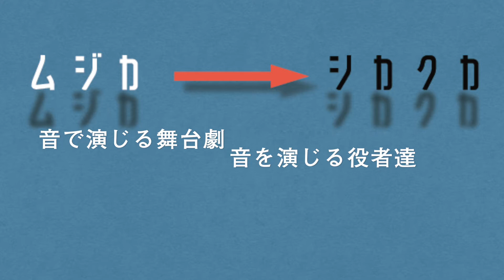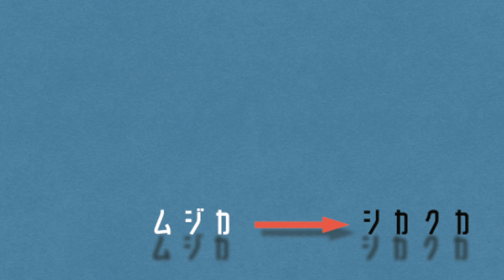Vinko Globokar: Oblak Semen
愛知県立芸術大学音楽学部　山本門下試演会2020
「ムジカ→シカクカ」

2020年9月30日　長久手市文化の家・風のホール

ヴィンコ・グロボカール Vinko Globokar：Oblak Semen (1996)
村田厚生 Kousei Murata (trb.)